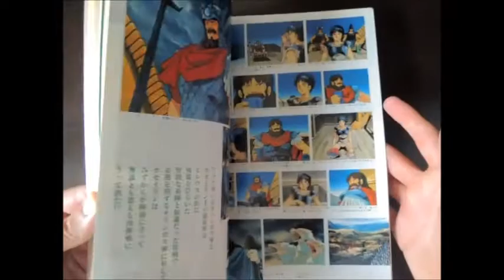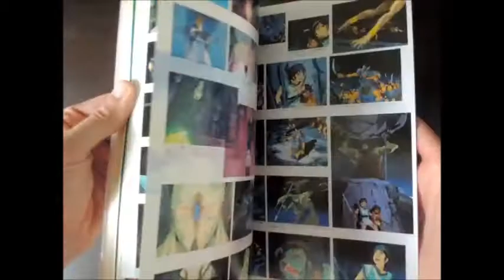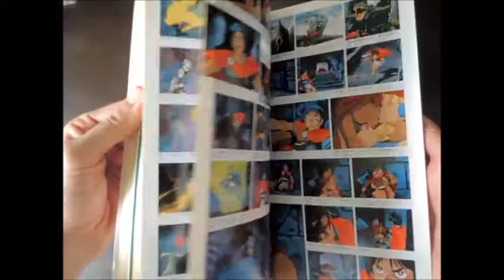Artbook Roman album Arion by Takamura Store